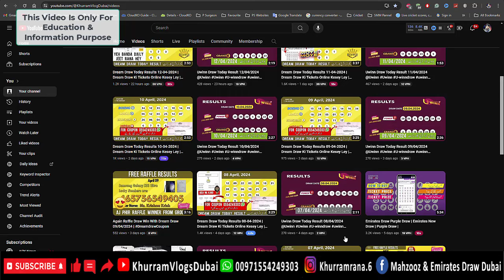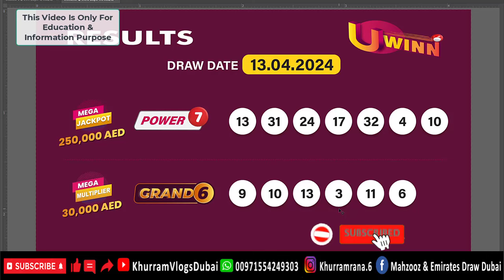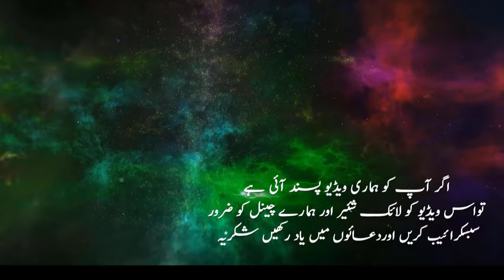Uwinn Draw Today Result 13/04/2024 @Uwinn Uwinn U-winndraw